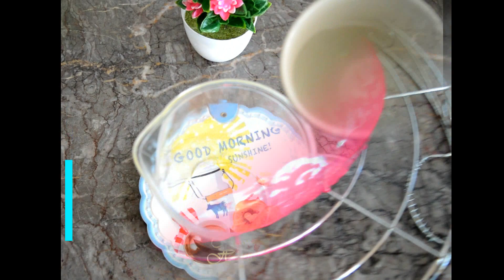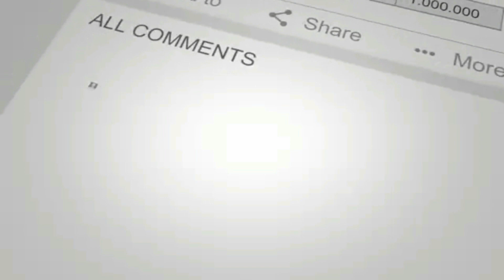NO GELATINE! NO AGAR AGAR FOR THIS MIRROR GLAZE! HOW TO DECORATE YOUR CAKES EASILY!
NO GELATINE! NO AGAR AGAR FOR THIS MIRROR GLAZE! HERE'S HOW TO DECORATE YOUR CAKES  EASILY!